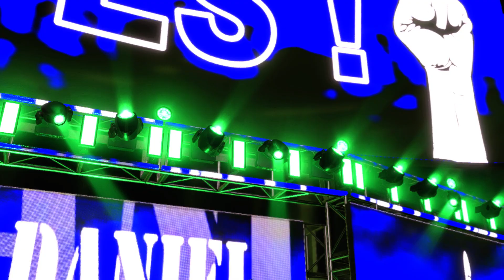Daniel Bryan vs. Austin Theory | WWE United States Championship Match